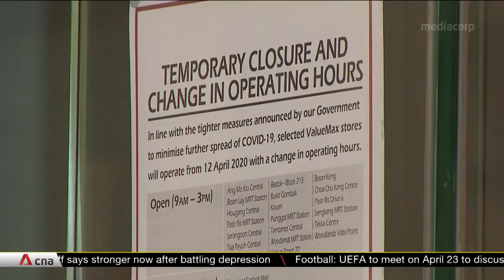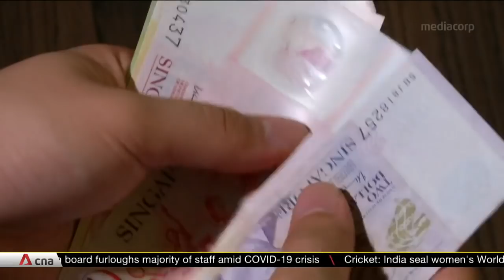Pawnbrokers resume operations during circuit breaker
Pawn shops in Singapore have resumed operations after discussions with authorities. Only some essential services have been allowed to work at their premises, since the circuit breaker began last week. Since then, the Trade and Industry Ministry, which handles appeals, said its hotline has received nearly 30,000 calls.